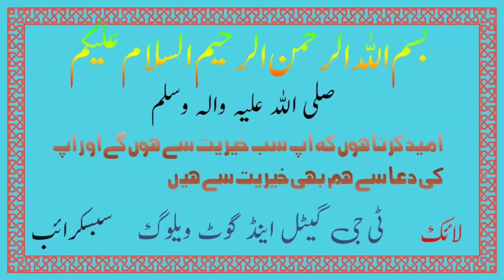New shoqeen ky liya mandi ke update